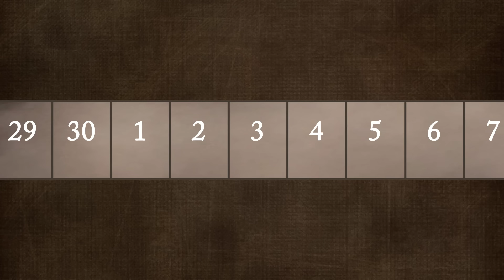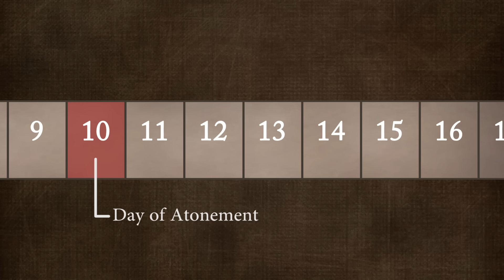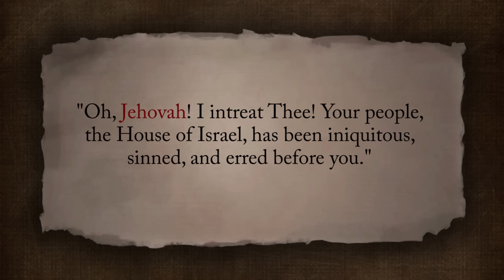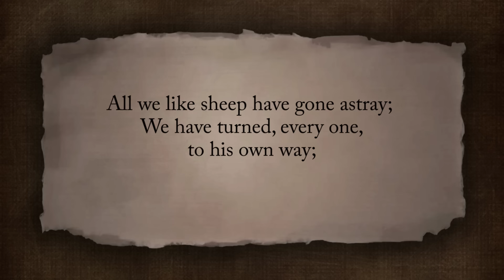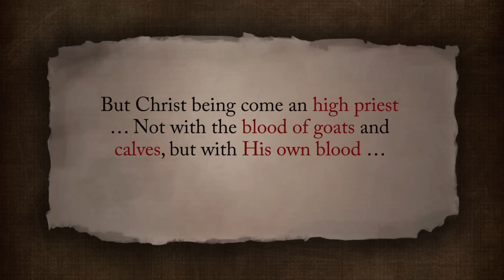Understanding the Day of Atonement or Yom Kippur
The Day of Atonement, or Yom Kippur, is the most holy and solemn day of the Jewish calendar. It is the only day when the high priest could enter the Holy of Holies, the most sacred place within the Tabernacle and ancient temples. It was the only day when the high priest reconciled Israel with God and symbolically brought them back into the presence of the Lord. No other day, and no other ancient ritual comes closer to the full meaning and purpose of the atonement of Jesus Christ.

Chapters
0:00 – Introduction to Yom Kippur
0:42 – The Jewish Fall Festivals or Holy Days
1:43 – Washing and Clothing of the High Priest
2:34 – Casting Lots for the Scapegoat
2:53 – Sacrifice of the Bull
3:13 – Burning Incense in the Holy of Holies
3:36 – Sprinkling the Blood of the Bull in the Holy of Holies
4:01 – Sacrifice of the Goat
5:11 – The Scapegoat is Released into the Wilderness
6:29 – Symbolism of the Day of Atonement
7:14 – Connection to Jesus Christ in Gethsemane
7:59 – The Day of Atonement and Jesus Christ

Special thanks to:
Jason, Marcus, and Cody for their roles as priests and high priests
The Farm at Gardner Village for the use of their goats and cow